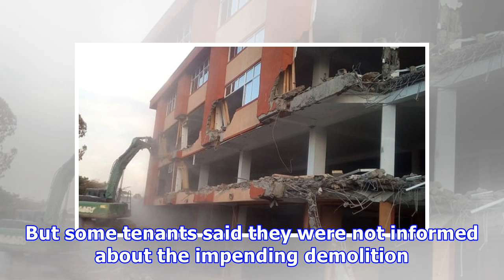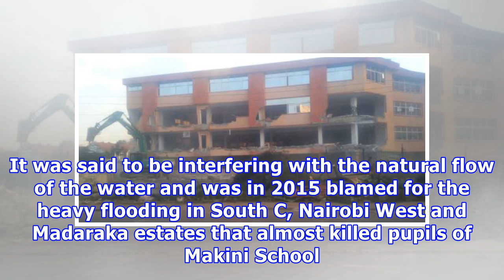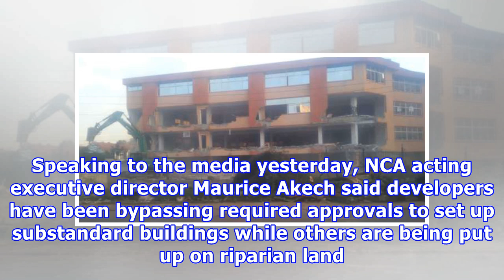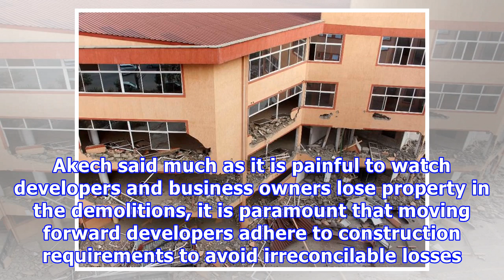Southend Mall finally brought down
It was a sight that attracted hundreds of Kenyans who watched in disbelief as a Sh1 billion building was reduced to rubble yesterday. Pedestrians stopped and motorists parked their cars to watch as bulldozers tore apart Southend Mall, owned by former Bobasi MP Stephen Manoti. According to the multi-agency task force of the Nairobi River regeneration, the building was put up on riparian land. The task force is reclaiming Nairobi River and its tributaries, which have been polluted with dumping and...